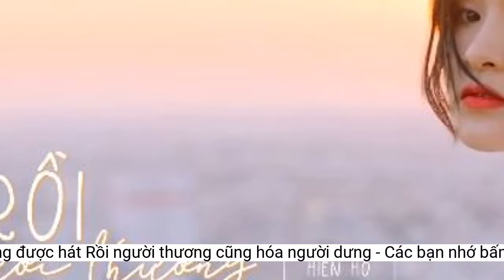Hiền Hồ không được hát 'Rồi người thương cũng hóa người dưng'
Hiền Hồ và đơn vị nắm bản quyền ca khúc 'Rồi người thương cũng hóa người dưng' hết hạn hợp đồng từ đầu tháng 8. Nữ ca sĩ không được thể hiện bài hát trong sự kiện thương mại.“Hiện tại, chỉ có Bảo Uyên được hát Rồi người thương cũng hóa người dưng vì chúng tôi chúng tôi chưa ký bất cứ hợp đồng tác quyền nào với ca sĩ khác”, anh Tường Huy cho biết. Đồng nghĩa, Hiền Hồ không được thể hiện Rồi người thương cũng hóa người dưng trong các sự kiện, chương trình có yếu tố thương mại dù cô là người đầu tiên hát bài hát.
Khi đó, giọng ca sinh năm 1997 lên tiếng xin lỗi và cho biết bản thân rất hối hận về những gì đã làm. Tuy nhiên, chỉ sau 6 tháng tạm dừng hoạt động, Hiền Hồ đã trở lại. Công chúng đang phản ứng tiêu cực và gay gắt chỉ trích nữ ca sĩ.
Thời gian qua, Hiền Hồ gây tranh cãi vì tổ chức đêm nhạc tại TP.HCM vào ngày 11/9. Ngày 16/9, nữ ca sĩ tiếp tục tham gia sự kiện âm nhạc bán vé tại Hà Nội. Một nguồn tin tiết lộ cô sắp chính thức trở lại với một ca khúc thuộc thể loại ballad. Động thái của Hiền Hồ được cho là thách thức dư luận. 6 tháng trước đó, Hiền Hồ bị tẩy chay vì lộ ảnh thân mật với người đã có gia đình.
 Hiền Hồ hết hợp đồng tác quyền ca khúc Rồi người thương cũng hóa người dưng.
Rồi người thương cũng hóa người dưng thuộc thể loại ballad, được Hiền Hồ phát hành tháng 5/2018. Cách đây 20 giờ, Bảo Uyên tung ra bản cover ca khúc này.
Rồi người thương cũng hóa người dưng là ca khúc nổi tiếng của Hiền Hồ. Ca khúc do Rin9 sáng tác. Tuy nhiên, trao đổi với Zing, anh Tường Huy - giám đốc DREAMeR Entertainment - công ty quản lý Rin9 đồng thời nắm bản quyền Rồi người thương cũng hóa người dưng - cho biết hợp đồng tác quyền với Hiền Hồ hết hạn từ ngày 1/8.